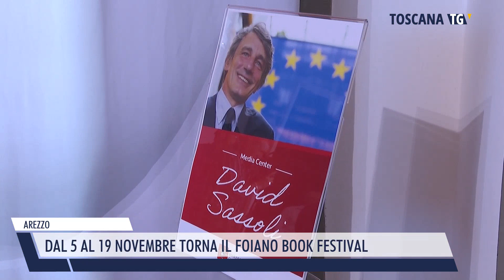2022-10-25 AREZZO - DAL 5 AL 19 NOVEMBRE TORNA IL FOIANO BOOK FESTIVAL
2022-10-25 AREZZO - DAL 5 AL 19 NOVEMBRE TORNA IL FOIANO BOOK FESTIVAL